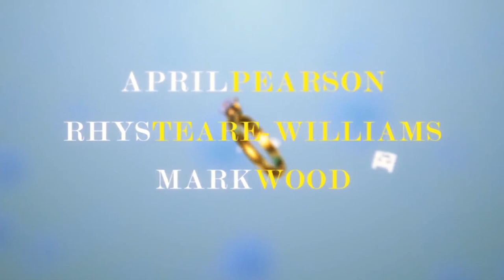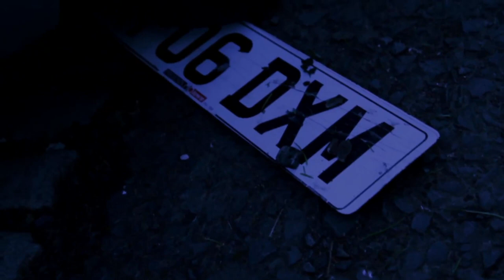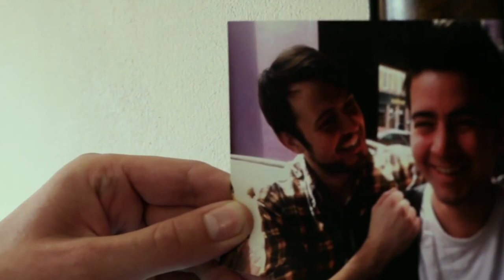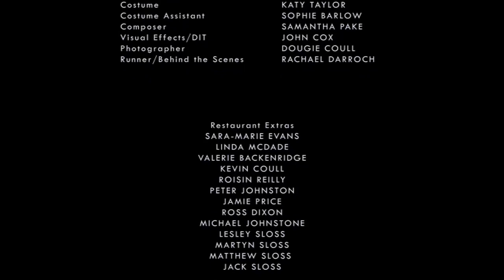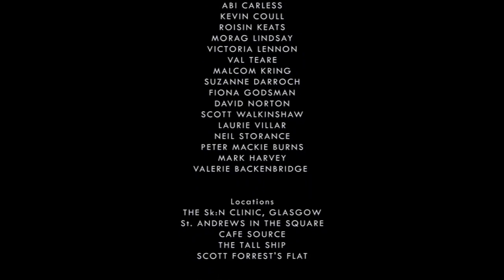One Year Later - Short Film Live Stream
Shot in 2013, this rom-com supernatural short film stars April Pearson (Skins), Rhys Williams, Mark Wood, Tam Toye, Paul Murray and Simon Weir (Trainspotting 2).

The short film will be immediately followed by a Behind the Scenes look at the making of the film.

We do have a pilot script based on the idea, which we hope to develop into a TV show in the near future.